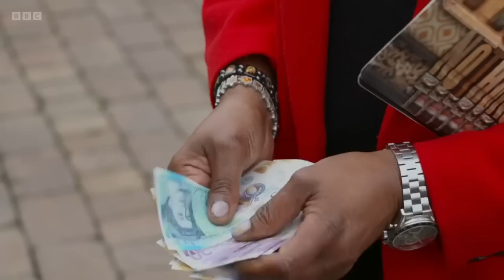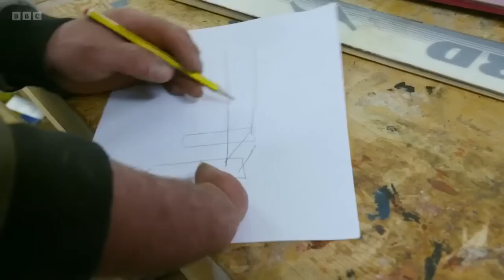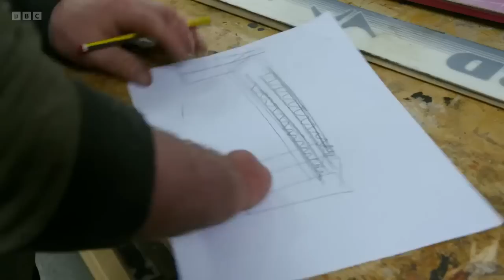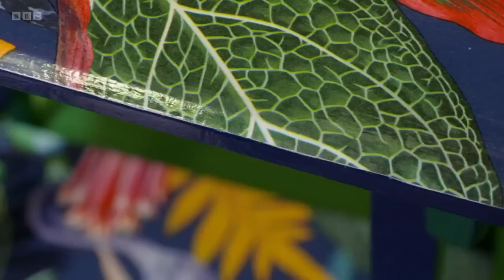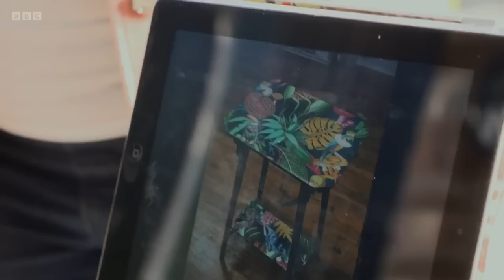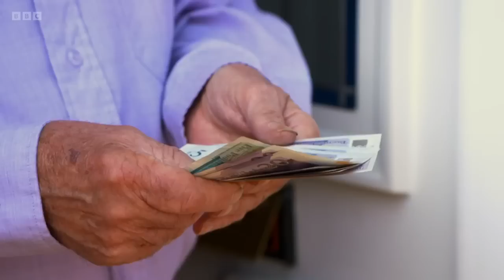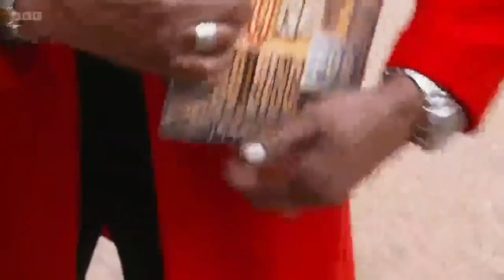Money for nothing New Full Episode Season 2022⛑⛑ Episode 08⛑⛑Money for nothing TV 2022